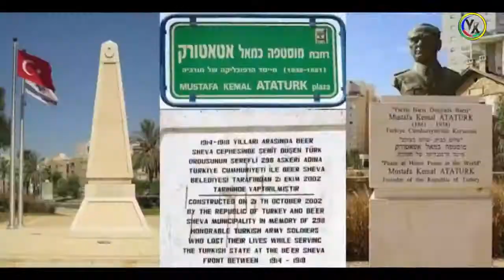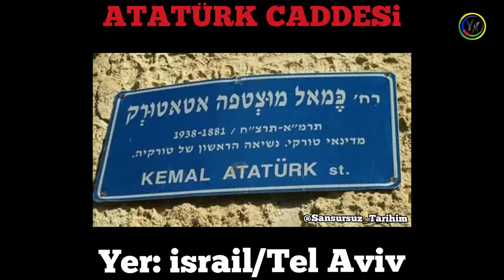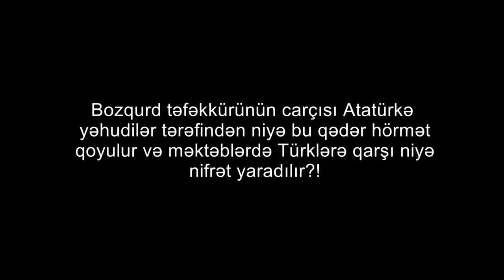Yəhudilərin Atatürk sevgisi